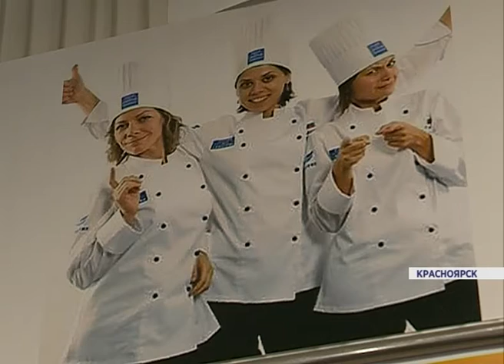Виктор Толоконский в пекарне (Новости 15.10.15)